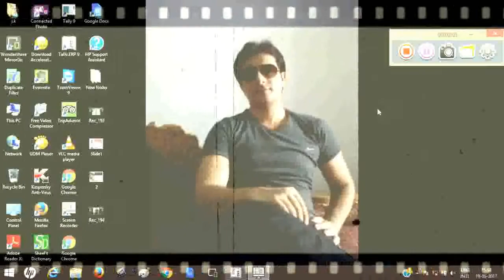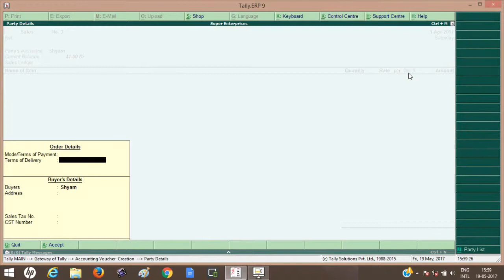discount column | tally | tally erp9 | hindi additional discount column option in tally